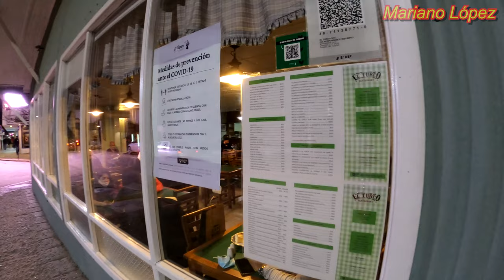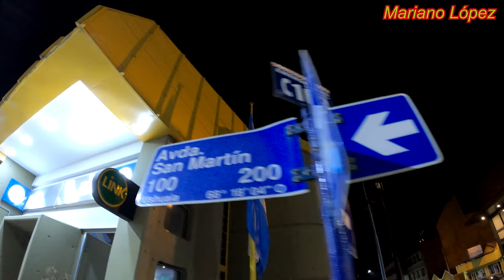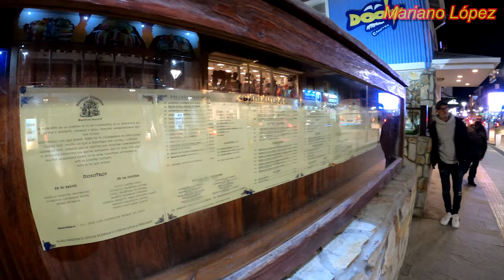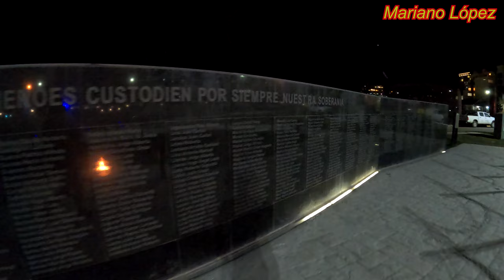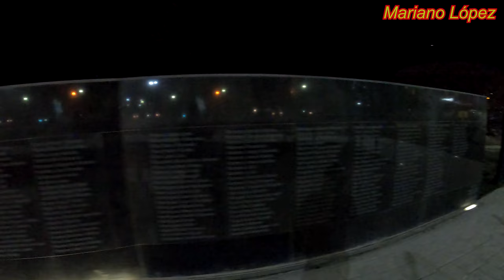4K⁶⁰ 🚶 - 👉 USHUAIA NIGHT 🌙 walk - WALKING TOUR - Nightlife - ARGENTINA - Travel - VLOG 🌟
Night walk in Ushuaia, Province of Tierra del Fuego, Antarctica and the South Atlantic Islands, Argentina.
It runs through the entire Avenida San Martín (the main and central street of Ushuaia), passing through the Plaza Islas Malvinas and reaching the illuminated Cartel Ushuaia (Ushuaia Sign).